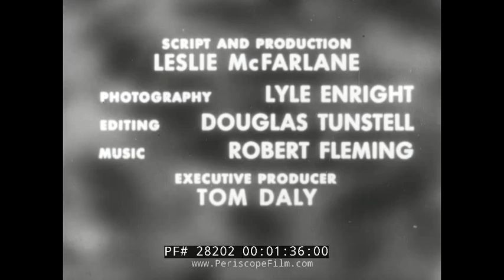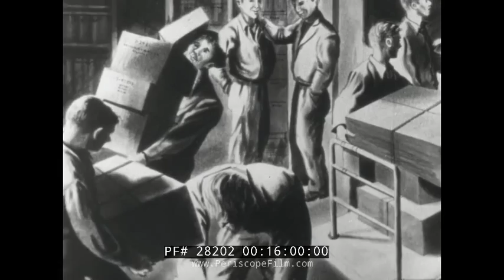CANADIAN CIVIL DEFENSE ATOMIC BOMB CARTOON MOVIE "THE HOMELESS ONES" 28202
Created in 1954 by Canada's Department of National Health and Welfare, "The Homeless Ones" is a terribly grim cartoon that tells the story of an atomic attack on a Canadian center of population and the untold death and destruction it would leave in its wake. This film, directed primarily at civil defense welfare workers, illustrates how such a disaster could be alleviated by people organized, trained and prepared for such an eventuality.  Drawn by Sidney Goldsmith, who created many non-fiction and educational cartoons for the National Film Board in a career that lasted from the 1940s through the 1980s.